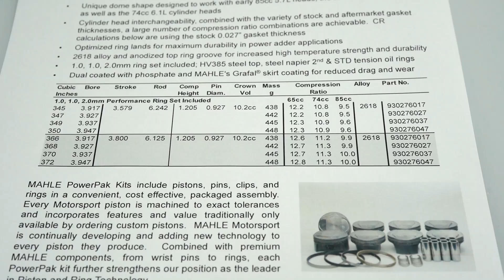Hemi 5.7L Dome PowerPak Plus Piston Kit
The newest PowerPak Piston Kit from MAHLE Motorsport.  Strength, added compression and durability are all available from MAHLE’s latest power-adder ready line of pistons for the 5.7L Hemi, in both stock stroke and 3.800” stroker applications. Features include:

•Unique dome shape designed to work with early 85cc 5.7L heads, the 2009+ 65cc 5.7L heads,as well as the 74cc 6.1L cylinder heads
•Cylinder head interchangeability, combined with the variety of stock and aftermarket gasketthicknesses, a large number of compression ratio combinations are achievable. CRcalculations below are using the stock 0.027” gasket thickness
•Optimized ring lands for maximum durability in power adder applications
•2618 alloy and anodized top ring groove for increased high temperature strength and durability
•1.0, 1.0, 2.0mm ring set included; HV385 steel top, steel napier 2nd & STD tension oil rings
•Dual coated with phosphate and MAHLE's Grafal® skirt coating for reduced drag and wear